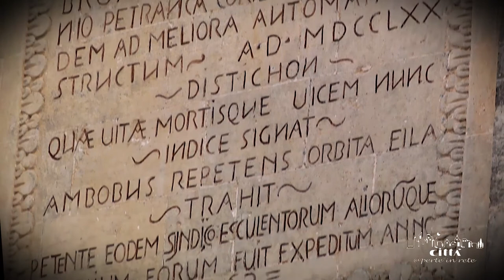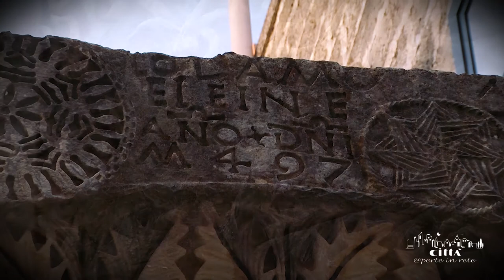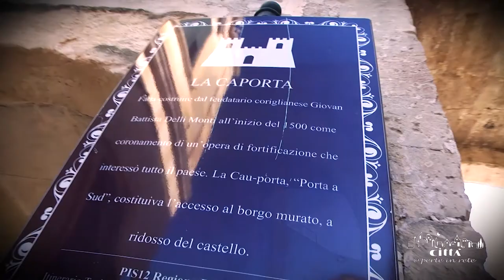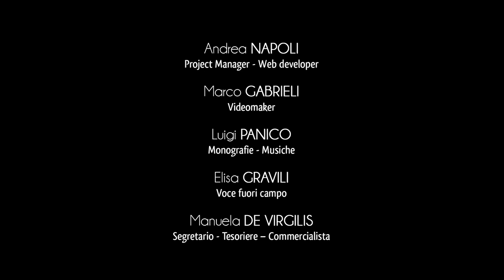City of Corigliano d'Otranto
Corigliano d'Otranto is one of the twelve towns of Grecìa Salentina and one of the nine towns which still conserve their fascinating and ancient dialect, the griko.
It is situated in the heart of Salento, equidistant from the costs of the peninsula, and at about 25 km from Lecce. The flat territory is particularly suitable for the cultivation of olive trees which, as for other towns in the Salento, represent the main agricultural activity and an important source of income thanks to the production of the excellent extra virgin olive oil.
The urban, social and cultural development of the small town in the Salento is related to its roman origins but it was also influenced by the byzantine culture of the Greek monks.